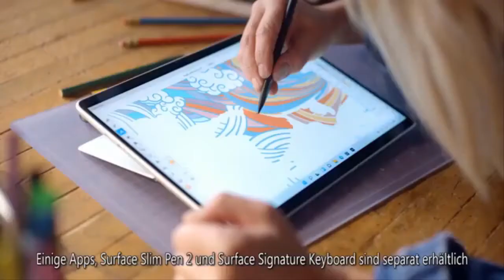Prince Philip’s cheeky nickname used by close friends laid bare - ‘The one they all love’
Over the years, many reports have revealed the various nicknames the royals affectionately use for one another including Prince William, the Queen and Princess Charlotte. Now leading historian, Adrian Tinniswood who wrote ‘Behind the Throne: A Domestic History of the British Royal Family’ has said that close friends and staff would refer to Prince Philip as “P.P” to shorten his name.   The historian also added that the Duke was a favourite among staff, a fact also confirmed by actor Matt Smith who played the late Prince consort in The Crown. He said: “If you’ve talked to any of the staff, Philip’s the one they all love really. “I think more than a lot of them, he’s a bit more of a man of t  ...